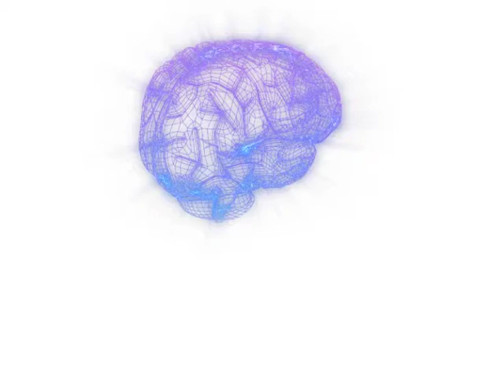Advocate Christ Medical Center Case Study—Acute Stroke Patient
Dr. Grobelny explains endovascular neuroradiology treatment possibilities in treating the blockage of a carotid artery.